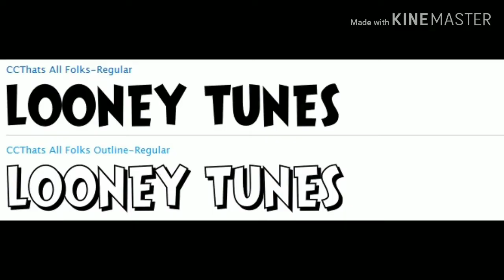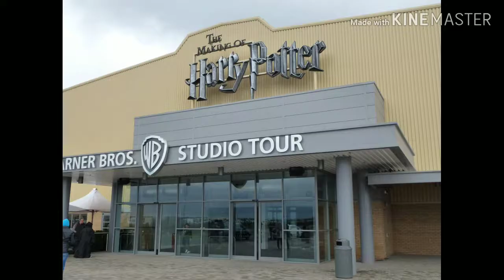Story Of Tom and Jerry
Story Of Tom and Jerry in malayalam